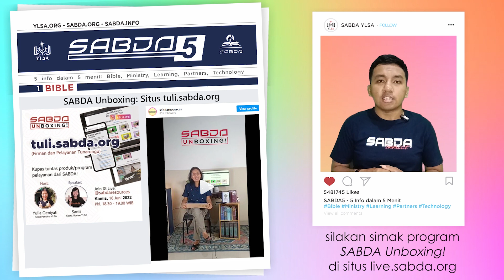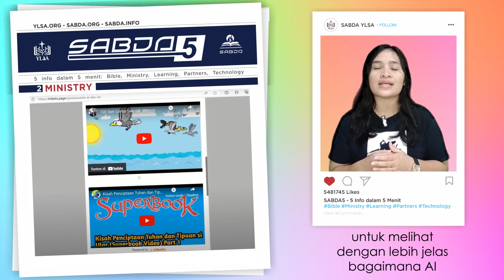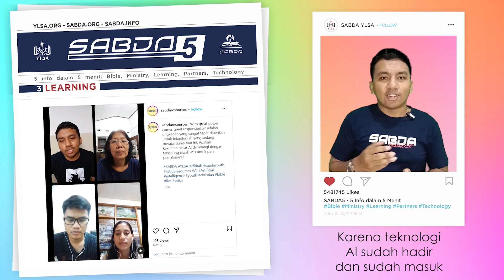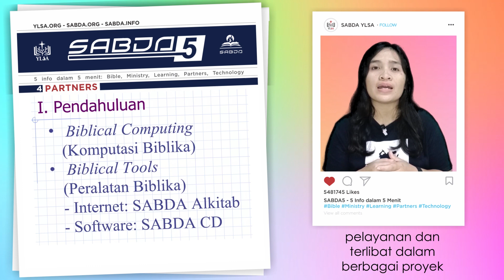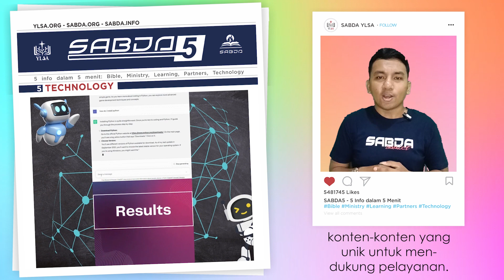SABDA 5 September 4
Welcome to SABDA 5!

SABDA 5 (Lima info dalam 5 menit) sudah bisa dinikmati sekarang! Membahas seputar Bible, Ministry, Learning, Partners, dan Technology untuk menginspirasi Anda dan memajukan pelayanan di gereja. Inilah lima info minggu ini:

00:00 - SABDA5
00:09 - Bible: Fitur
01:00 - Ministry:
01:51 - Learning:
02:46 - Partners:
03:41 - Technology:

Selengkapnya tentang SABDA 5 bisa ditemukan di situs sabda.info.